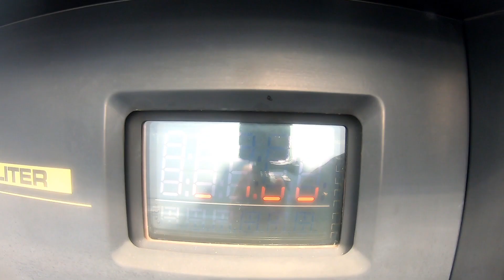【トラック運転】運送業に就職する方へオススメツール紹介、毎日を共にした相棒を損失？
今回、人員が風邪でお休みで配達量が増加、トラック運転のオススメツール紹介。これから運送業に就職する方にオススメ
物流は止まらない！日本を物流で支えるドライバー達
福岡・熊本・佐賀・長崎を主に九州を配達、たまに長距離トラック運転手へ
そんな、日ごろの運送業務をリアルに配信。
これからの就職者に少しでも参考になれば幸いです。

運送会社就職 オススメツール トラック トラック運転手＃【トラックLife】ヤシの木むら夫婦チャンネル